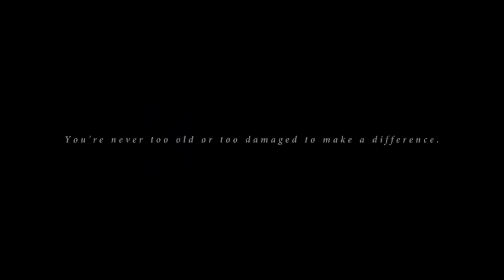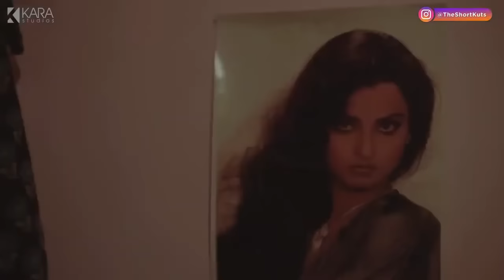Din Raat | A Newly Married Wife | Hindi Short Film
She always wanted to be an actress but unfortunately she was forced into something else. Will she accept her present or she will fight for her dream.